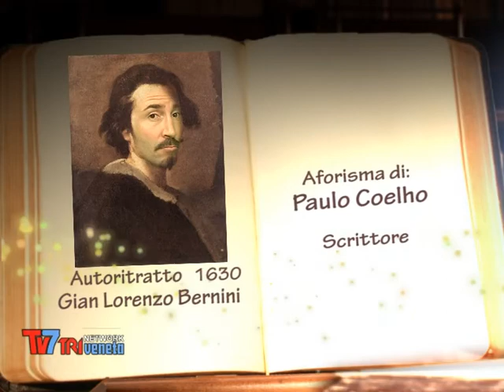TV7 ABATJOUR le pillole della buona notte'' BERNINI autoritratto ''.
Le imperdibili pillole della buona notte del Gruppo Editoriale TV7,
realizzate dallo staff creativo di TV7 e interpretate da Emiliano Schincaglia.